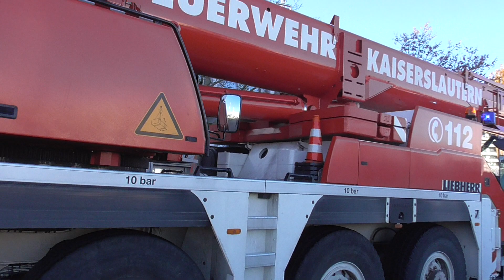[Kraneinheit] Einsatzfahrten BF Kaiserslautern zur überörtlichen Hilfeleistung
Zu sehen sind der ELW, das Wechselladerfahrzeug und der Kran der Berufsfwuerwehr Kaiserslautern auf Einsatzfahrt zu einer technischen Hilfeleistung.